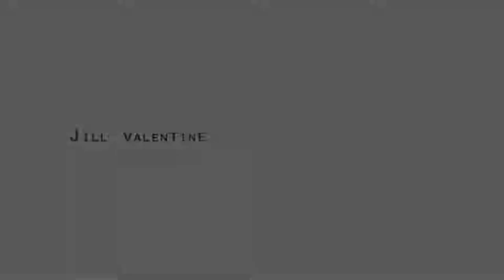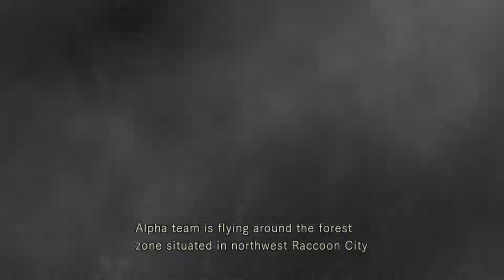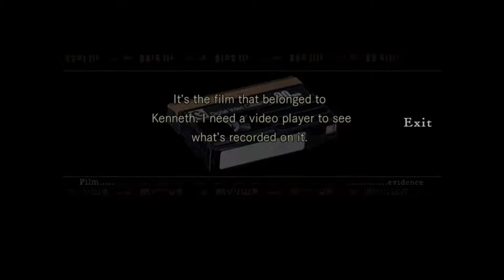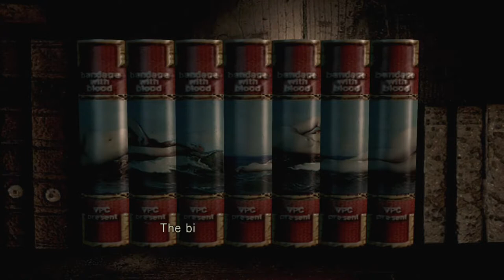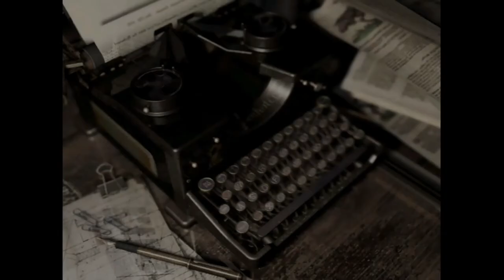Xbox One: Resident Evil Jill Walkthrough (Part 1 of 2)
S.T.A.R.S. Alpha team is searching for their compatriots, Bravo team in the Arkley Mountains. Little did they expect that to be attacked by the undead. Will Chris, Jill and the others make it out? Find out.